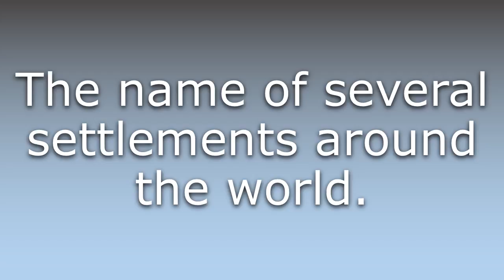What does Cotton mean?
What does Cotton mean in English? Learn the meaning of Cotton.